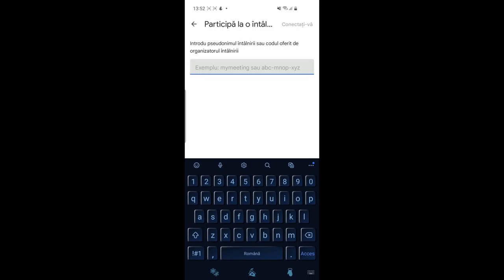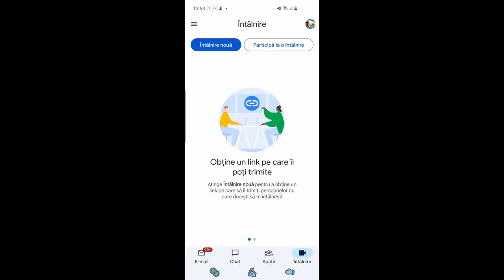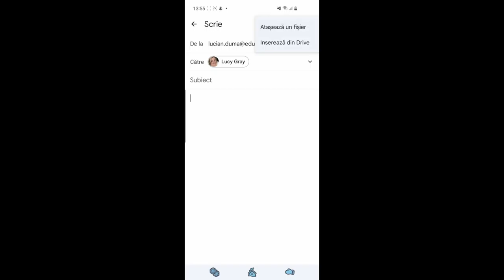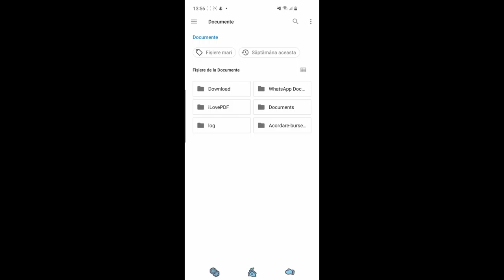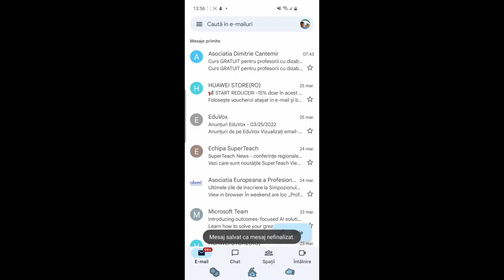Tutorial aplicația mobilă Gmail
Această resursă educațională deschisă de tip video este un tutorial/ghid care vine în sprijinul profesorilor sau elevilor care doresc să utilizeze aplicația mobilă Gmail care face parte acum și din suita Google Workspace pentru Educație. Am prezentat setările Gmail și cum se pot încărca imagini sau documente pe Gmail pentru a le putea trimite mai departe.
În acest tutorial am prezentat cum se poate utiliza Gmail utilizând smartphone-ul.